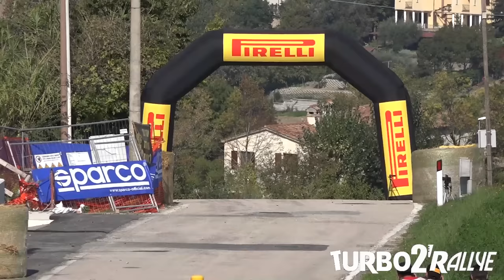RALLY CRASH & FAIL 2022 | The Best Of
Best of Rally 2022 | Best of Rallye 2022

Revivez l'intégralité de ma saison 2022 au sein de ce Best Of de 30 minutes. Ce ne sont pas moins de 39 Rallyes et 1 Course de Côte qui sont présents dans cette vidéo. Au menu, des sorties de route (sans gravités), des têtes à queue, du flat out, du spectacle et de la glisse, avec pas mal d'images ramenées de l'étranger !

Rallye Monte Carlo
Rallye Haute Vallée d'Azergues
Rallye Bordeaux Aquitaine Classic
Rallye Baldomérien
ERC Rally Serras de Fafe (Portugal)
Rallye de Bonaguil
Rallye Vallon de Marcillac
CFT Rallye Terre des Causses
BRC TAC Rally (Belgique)
Rallye des Gueules Noires
CFA Rallye Rhône-Charbonnières
Rallye de la Guirlande
CFT Rallye Castine Terre d'Occitanie
Rallye de Printemps
Rallye du Saint-Emilion
Rallye de Saint-Geniez-d'Olt
CIRA Rally di Alba (Italie)
CFA Rallye du Rouergue
CFT Rallye Terre de Langres
Rallye de la Fourme d'Ambert
Course de Côte du Mont-Dore
Rallye du Gap Racing
Rallye du Pays Saint-Affricain
CFT Rallye Terre de Lozère
CFA Rallye Mont-Blanc Morzine
Rally Trofeo delle Merende
Rallye des Thermes
Rallye du Montbrisonnais
Rallylegend (San Marino)
Rallye d'Automne - Charente-Maritime
CFA Critérium des Cévennes
BRC Rallye du Condroz
Rallye des Monts et Côteaux
Rallye du Bas Vivarais
Rallye Hivernal du Dévoluy